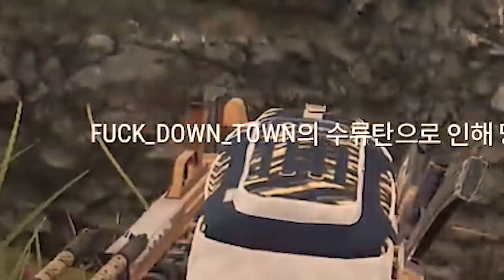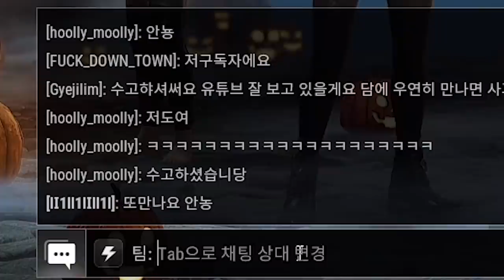어우 내 눈!!!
* BGM
Track : I Wanna be a Rockstar, Keep The Tension, 갑자기 멍때리기, 도둑의 계획, 변명의 변명, 스파이, 오빠자꾸방구껴, 이게 머선129, 참나 어이가없어서, 눈치게임, 마 내가 다 했어